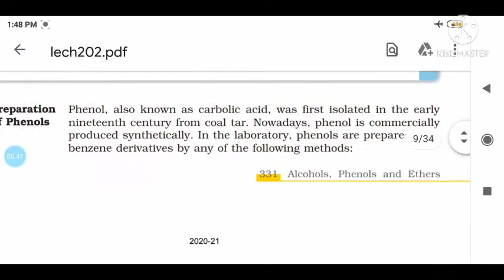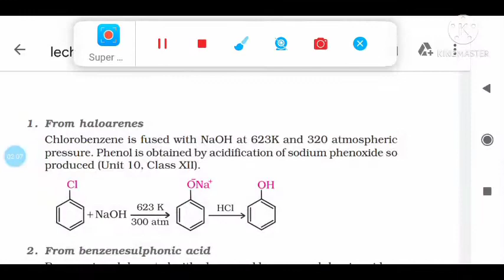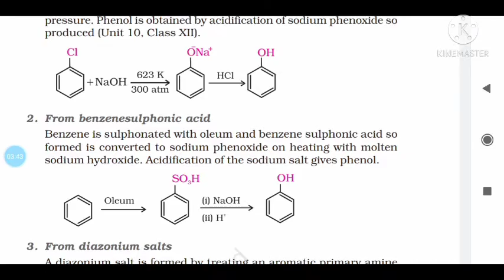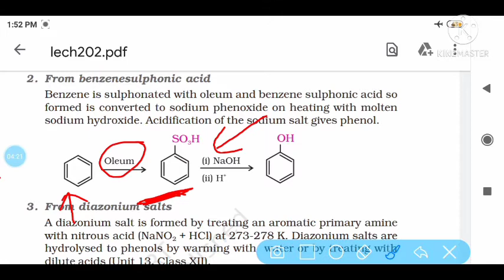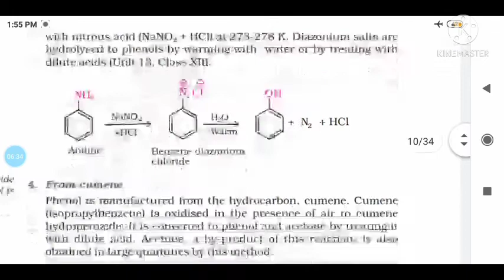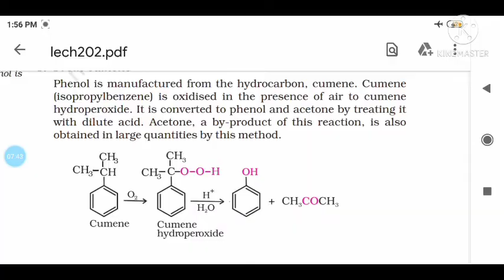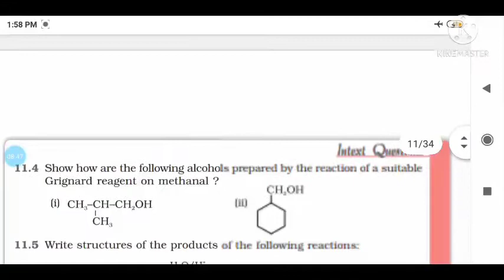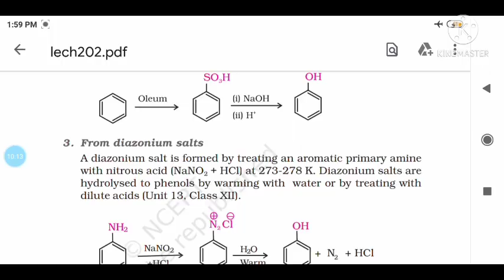class 12th Chemistry Chapter Alcohol Phenol and Ether Part-9